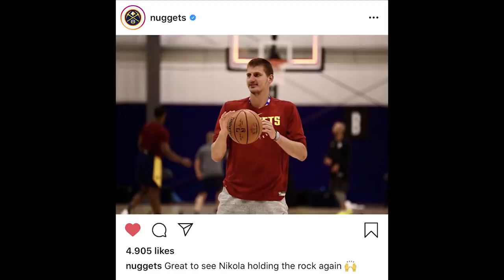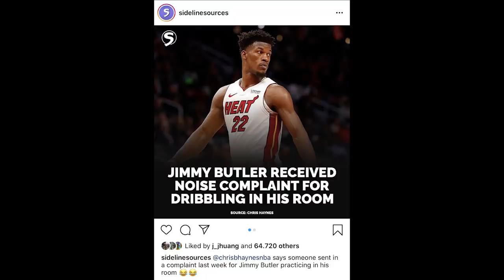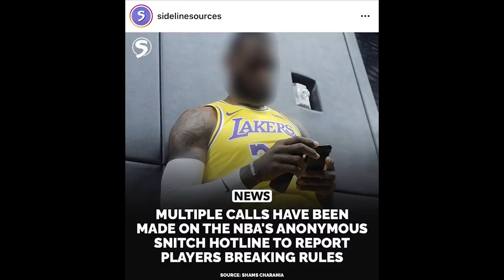Time Out 15 Juli 2020: Brandon Ingram Akan Jadi Free Agent // ABL Batalkan Musim 2020